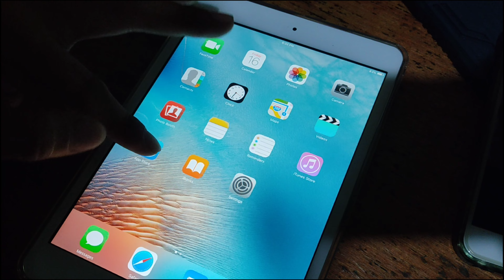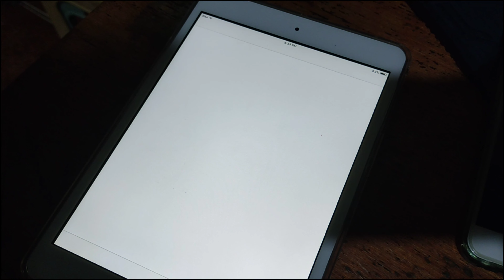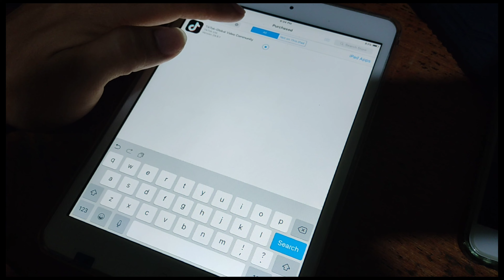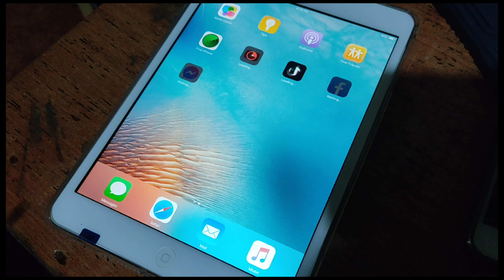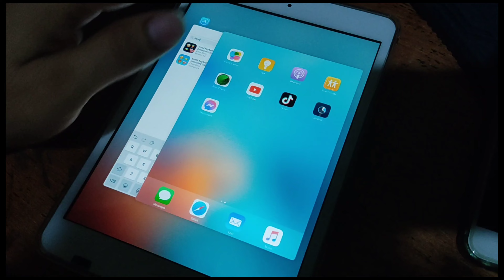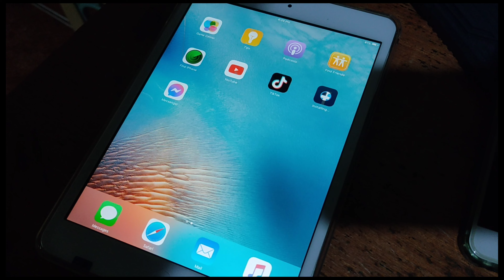How to install apps on OLD IOS Device ipad mini , ipad mini 2 IOS 9.3.5 100% working 2023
How to install apps on all OLD IOS Device ipad mini , ipad mini 2, ipad 2 IOS 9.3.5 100% working as of 2023

part 1